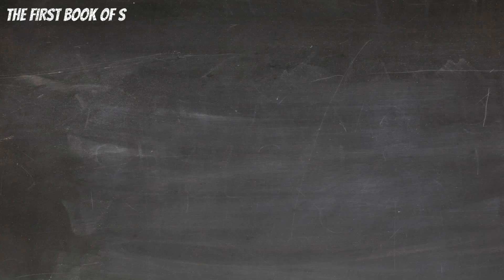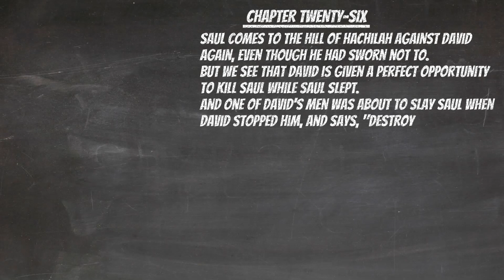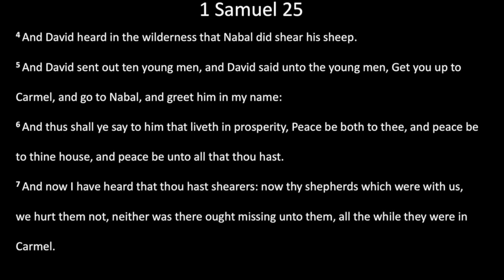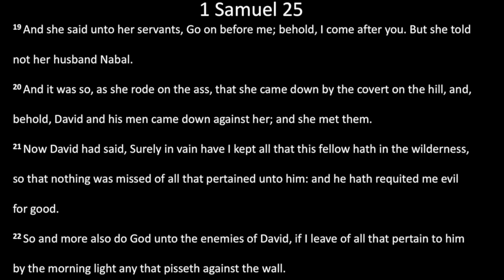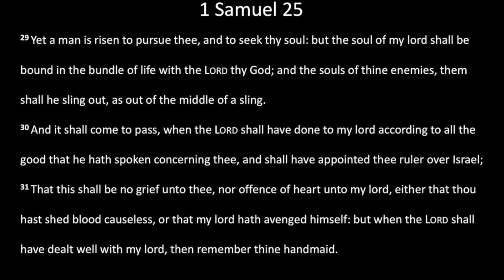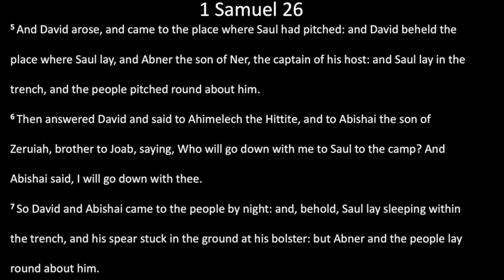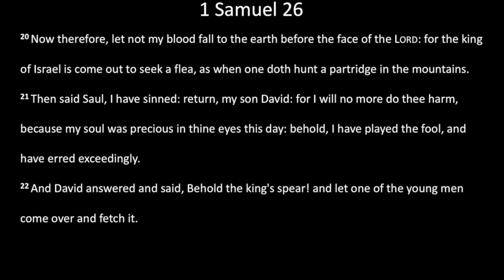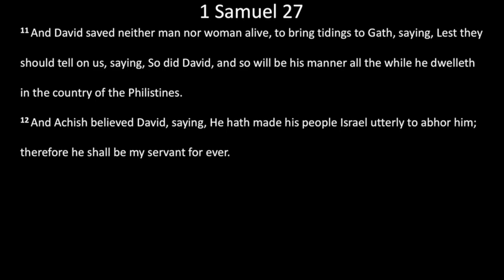Bible Reading: 16 April - 1 Samuel 25-27